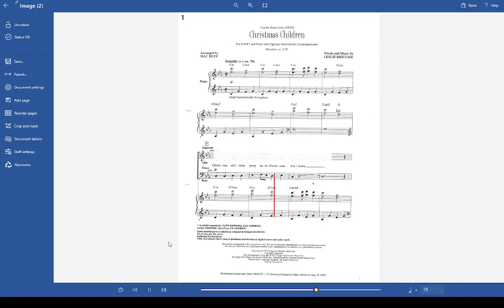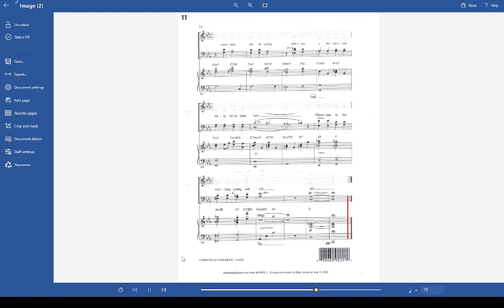Christmas Children Mac Huff BASS PART